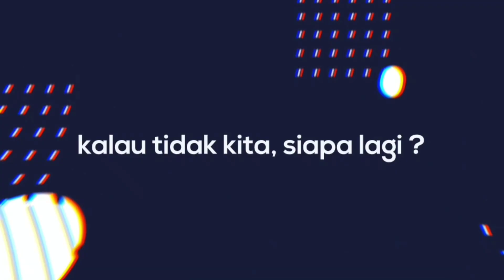JANGAN SIKSA IBUMU DENGAN KERINDUAN..Kalau meninggal maunya siang saja, biar ketahuan orang..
Begitu mengharukan kisah mbah yang satu ini, di saat usia senja harus menjalani hidup yang keras ini seorang diri tanpa suami dan jauh dari anak-anaknya.

Panggil saja beliau mbah RIJEM, yang sangat berharap kepulangan anaknya yang tak pernah kunjung datang, kehidupannya bisa di bilang memilukan karena dalam kondisi tidak bisa jalan, hanya bisa ngesot kalau mau beraktifitas. Tempat tinggalpun sangat tidak layak huni bersebelahan dengan kandang kambing milik yang punya tempat. Bau sih pasti bau kamipun merasakannya, bagaimana dengan beliau yang setiap hari seperti itu.
Di dalam ruangan yang cuma sepetak itu pun tidak ada barang berharga satupun, hanya ada ranjang usang tempat beliau untuk merebahkan tubuh tuanya.
Semoga ada hikmah yang bisa kita petik dengan melihat tayangan ini yaa..lebih penting dari itu semoga banyak perhatian buat beliau dari orang-orang baik yang terketuk hati melihat kondisi beliau.🙏

Beliau tinggal di ;

Dukuh Wetan RT 02 RW 02, desa Karanglo Lor, kec. Sukorejo, kab. Ponorogo.